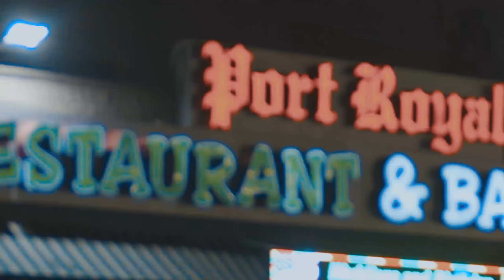Mugga Mack - Hit Em All (Dir. By Kapomob Films)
$Kapomob